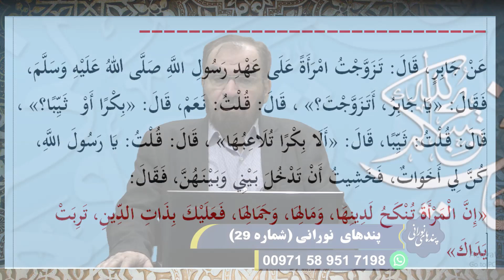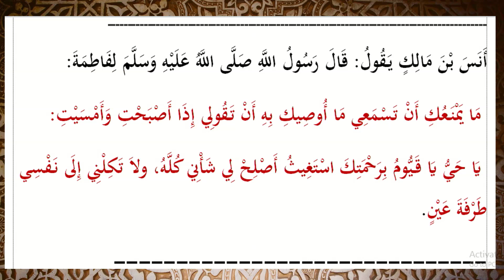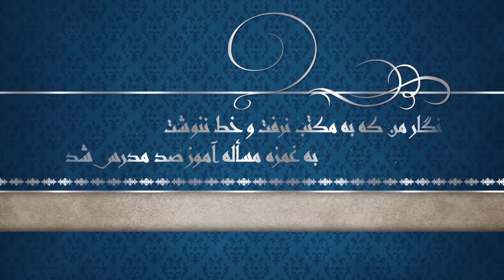پندهای نورانی - قسمت بیست و نهم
استاد محمد باقر سجودی - پندهای نورانی - شبکه جهانی نور

فرکانس: 12073 عمودی ( V )